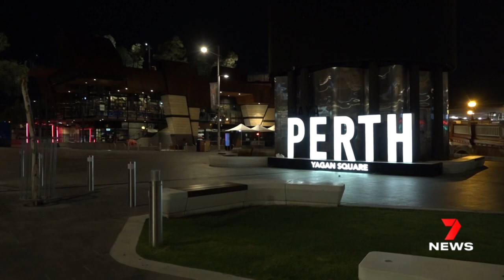More Australian blood clot cases linked to the Astrazeneca vaccine | 7NEWS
Perth's lockdown is extending to Sydney with traveller's having to adhere to the same strict measures. As WA recorded no new local COVID-19 cases, the state's premier blamed its latest hotel quarantine breach on the Federal Government. But there are other concerns - 3 more blood clot cases linked to the Astrazeneca vaccine.

7NEWS combines the trusted and powerful news brands including Sunrise, The Morning Show, The Latest, and 7NEWS.com.au, delivering unique, engaging and continuous coverage on the issues that matter most to Australians. Watch 7NEWS nightly at 6pm and weekdays at 11:30am and 4pm on Channel 7 and 7plus.